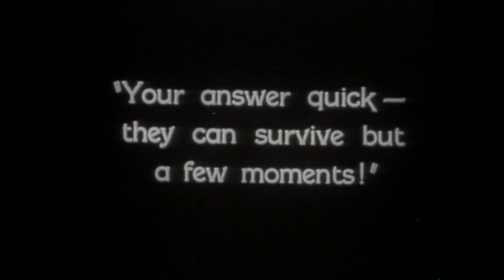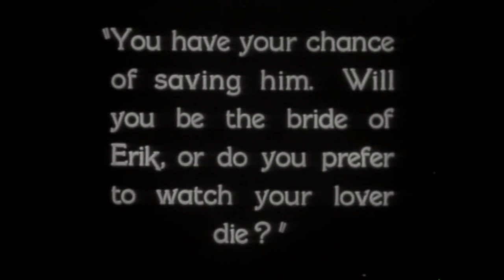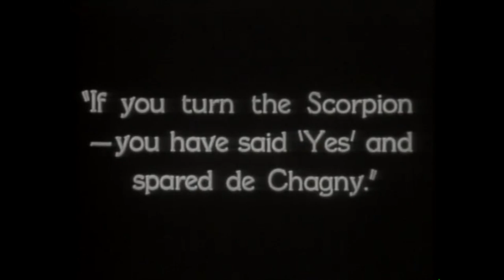Phantom of the Opera | An offer for life | Todd Wilson | Our Lady of Refuge Brooklyn Diocese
Phantom of the Opera accompanied by organist Todd Wilson on the Kilgen Pipe Organ at Our Lady of Refuge Church in the Brooklyn Diocese.

The story concerns Erik, a much-feared fiend who haunts the Paris Opera House. Lurking around the damp, dank passages deep in the cellars of the theater he secretly coaches understudy Christine Daae to be an opera star. Through a startling sequence of terrors, including sending a giant chandelier crashing down on the opera patrons, the Phantom forces the lead soprano to withdraw from the opera, permitting Christine to step in. Luring Christine into his subterranean lair below the opera house, the Phantom confesses his love, but Christine in is love with Raoul de Chagny. The Phantom demands that Christine break off her relationship with Raoul before he’ll allow her to return to the opera house stage. She agrees, but immediately upon her release from the Phantom’s lair, she runs into the arms of Raoul and they plan to flee to England after her performance that night. The Phantom overhears their conversation and, during her performance, the Phantom kidnaps Christine, taking her to the depths of his dungeon. It is left to Raoul and a secret service agent to track down the Phantom and rescue Christine.
Paul Brenner All Movie Guide

Todd Wilson keeps alive a famous tradition of live pipe organ accompaniments for silent films. The silent film was in its heyday in 1925 when Lon Chaney produced his silent classic The Phantom of the Opera. Though now almost 90 years old, this masterpiece from the silent era still holds our 21st century senses with its abundant drama and humor; and the famous unmasking scene still packs quite a wallop!

Mr. Wilson’s improvised accompaniment assigns short themes to the primary characters and emotions, in the same manner as Wagner used leitmotivs in his operas. Though the fabric of Mr. Wilson’s accompaniment is entirely original, he draws freely on themes from a variety of composers and musical sources, often employed with wit and humor. We hope you will find this evening’s film a unique and entertaining multi-sensory experience!

The organ at Our Lady of Refuge was restored to pristine condition through an international appeal since the parish didn't have the financial resources to pay for the work itself. Over 1000 donations from around the world paid for the restoration of this pipe organ - many of the people who gave money have never been to Brooklyn to hear the organ in person. Many of those people are JAV Recordings's customers.  These videos are JAV Recordings gift to them to say THANK YOU.

The restoration of the pipe organ at Our Lady of Refuge in Brooklyn was spearhead by Joe Vitacco working with Fr. Michael Perry, Pastor and a terrific team at the parish. In March of 2016 and after 10 years Joe Vitacco retired and resigned from all volunteer work at Our Lady of Refuge in Brooklyn. Joe wishes the parish the very best and will miss that organ. It was left in the good hands of local organ builder James Konzelman.

The restoration work was carried out by two of the finest organ builders in North American: Quimby Pipe Organs and A.R. Schopp's Sons.

For more on the pipe organ at Our Lady of Refuge and its restoration

If you are in Brooklyn stop by the church to hear the pipe organ or just attend Sunday Mass at Our Lady of Refuge.